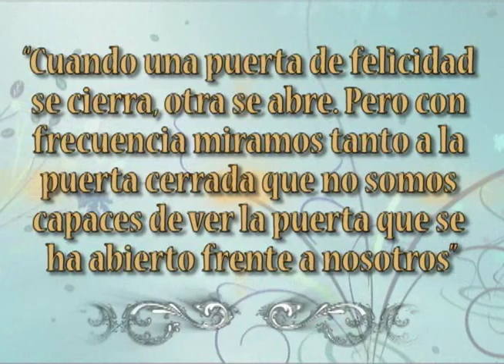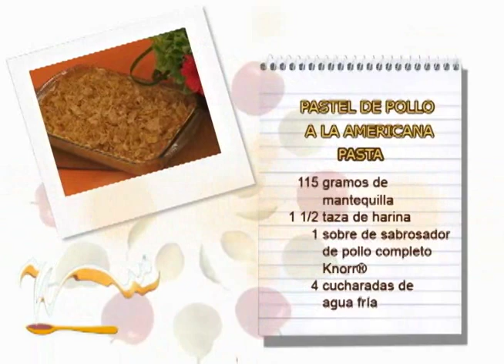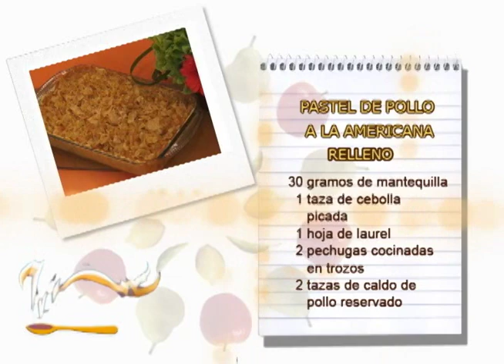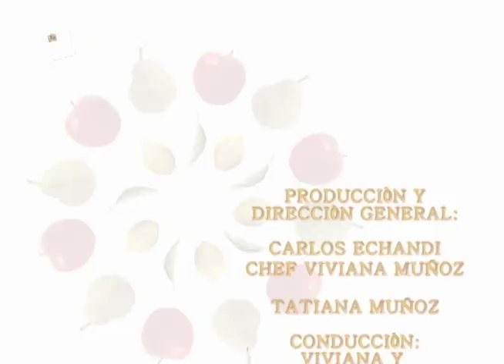PASTEL DE POLLO A LA AMERICANA 26 SETIEMBRE VIVIANA EN TU COCINA